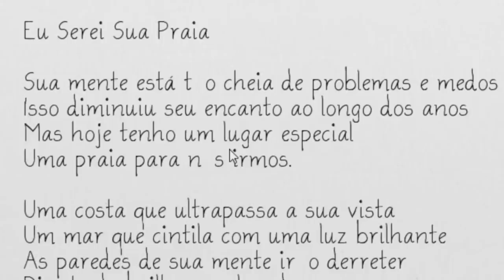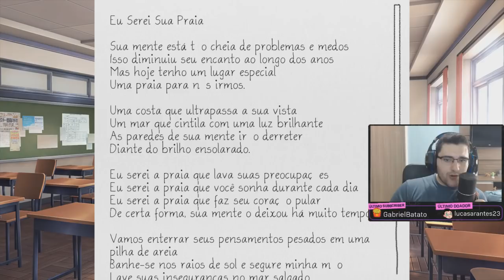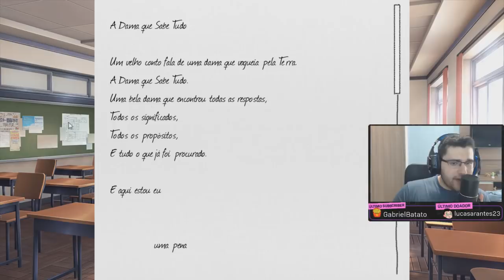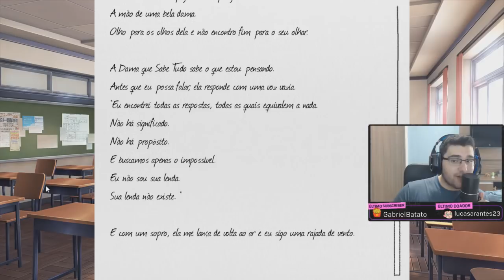A SAYORI ESTÁ AGINDO MUITO ESTRANHO 😰 - Doki Doki Literature Club #11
Tudo está muito estranho no Clube de Literatura... A Sayori está com ciúmes das meninas e não quer ir mais ao clube?

🎁 CAIXA POSTAL
Heitor de Freitas
Caixa Postal 15329
CEP 72110980